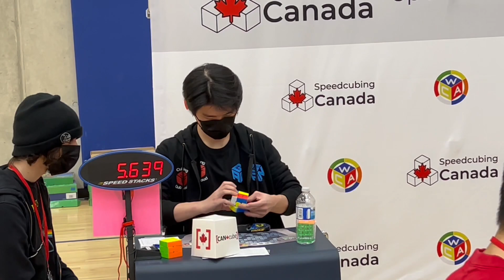6.38 Official Rubik's Cube Average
Had a good shot at a personal record average but unfortunately didn't choose the best solution on the last solve.

Cube: Gan 13 Maglev UV
Competition: Appleby Winter A 2023

(5.48), 5.79, (8.22), 6.06, 7.30 = 6.38 3x3 Average